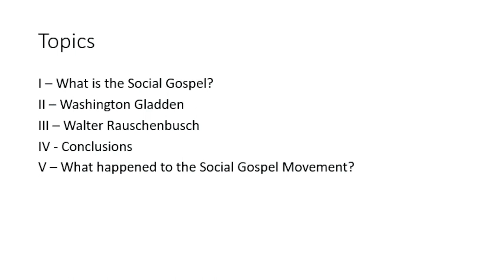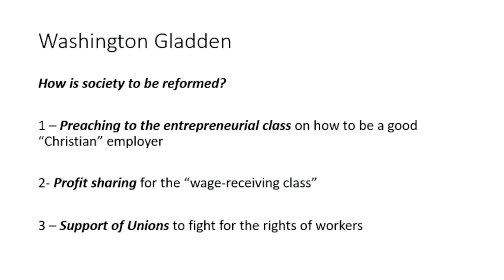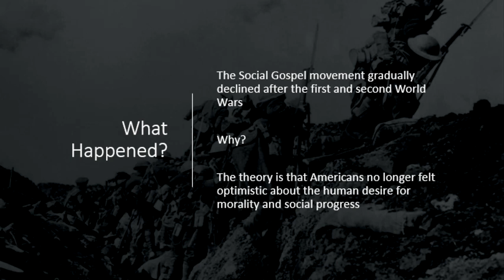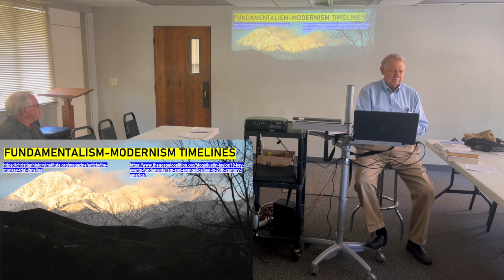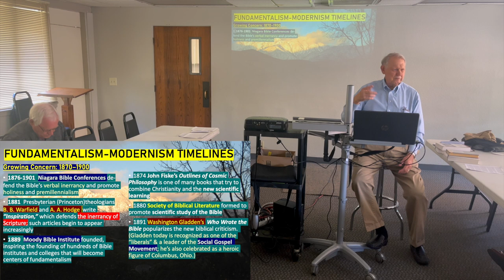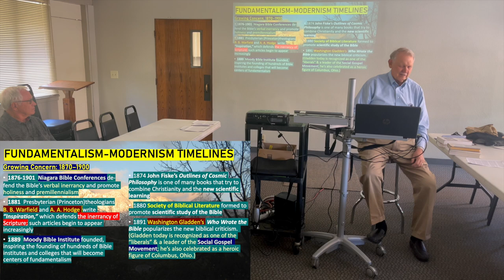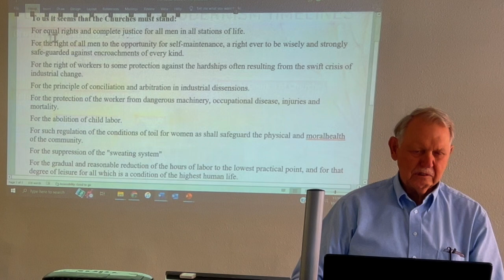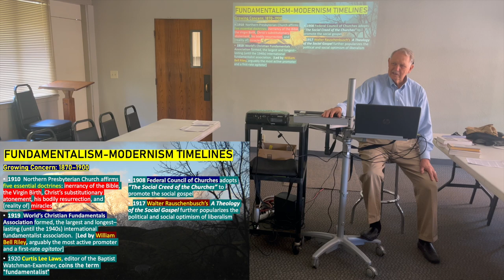2023-10-15 Adult Forum Jake Bach Session 3 Week 4